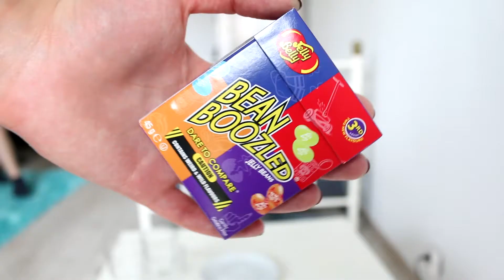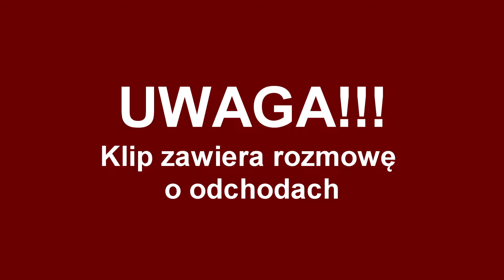BLOOPERS, CZYLI JAKA JESTEM POZA KAMERĄ! 😎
Niestety popsuła mi się karta pamięci i przez to nie było filmów w ostatnim czasie. :( W ramach rekompensaty przekopałam dla Was wszystkie filmy jakie miałam na dysku i stworzyłam te wpadki! :)
UDAŁO MI SIĘ POPRAWIĆ WAM HUMOR? ♥

○ JEŻELI PODOBAJĄ CI SIĘ MOJE FILMY, TO ZACHĘCAM DO SUBSKRYPCJI MOJEGO KANAŁU! ♥